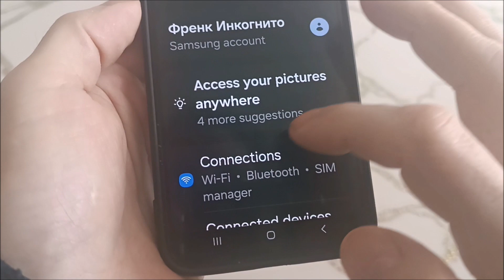How to turn off do not disturb samsung A71